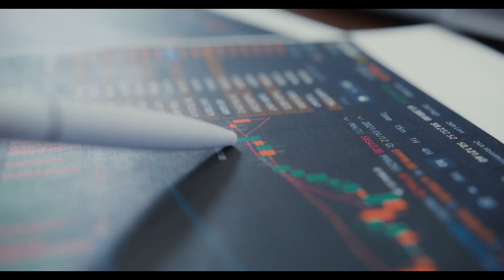TonConnect, Coming soon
🌟 **Introducing Tonconnect: A Revolutionary Million-Dollar Crypto Project!** 🌟

We're excited to announce the upcoming launch of **Tonconnect**, a groundbreaking new project in the crypto world! 🚀

🔗 **Join our WhatsApp channel** for exclusive early access to the project link and secure your spot at the forefront of this exciting opportunity.

💼 **Why join?**
- **Be among the first** to get involved in this game-changing project.
- **Position yourself** early for the potential of significant returns.
- **Stay informed** with real-time updates and expert insights.

Don't miss out on the chance to be part of something big from the very start!

Let’s make good money together with Tonconnect! 💰